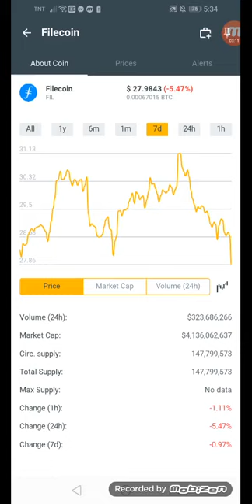Filecoin earn $27.9843 in just 7days +47% January 19,2022